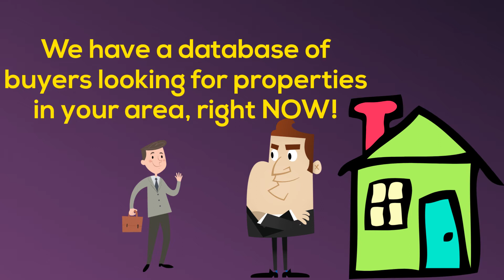Corrie D Marketing Ayrshire Estate Agency Promo Videos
Corrie D Marketing

Can create promo vidoes for ANY sector, from whiteboard animations to cartoon and superhero to themes ie Mission Impossible and Star Wars can be used for promo videos, explainer videos, videos for your website, Facebook, Facebook cover image, online ads, landing pages etc.